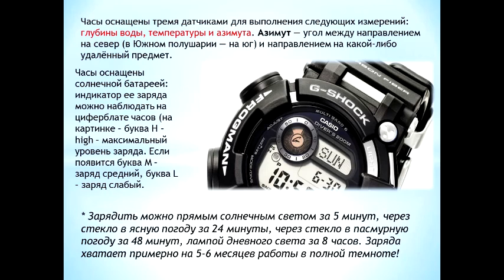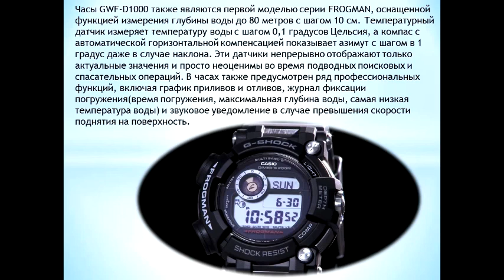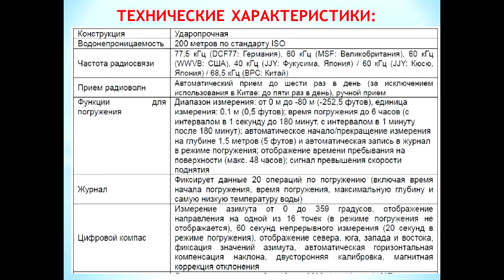Часы Casio G-Shock Frogman GWF-D1000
Купить часы Casio G-Shock Frogman вы можете в официальном магазине G-STORE RUSSIA в Москве и по всей России.

Часы Casio G-Shock Frogman GWF-D1000 | Watches G-Shock Frogman GWF-D1000. В данном видео мы рассматриваем часы Casio G-Shock FROGMAN GWF-D1000. Обзор Frogman GWF-D1000. 16 марта 2016 года компания Casio анонсировала выпуск новых часов для дайверов FROGMAN GWF-D1000 – новой модели в серии ударопрочных часов G-SHOCK. Модель GWF-D1000 оснащена тремя датчиками и разработана специально для выполнения сложнейших задач под водой.  Новые часы G-Shock 2016.

Часы оснащены тремя датчиками для выполнения следующих измерений: глубины воды, температуры и азимута. Азимут — угол между направлением на север (в Южном полушарии — на юг) и направлением на какой-либо удалённый предмет.

Review of Frogman GWF-D1000. March 16, 2016 , Casio announced the release of new watches for divers FROGMAN GWF-D1000 - a new model in a series of shock-resistant watches G-SHOCK. Model GWF-D1000 is equipped with three sensors and specially designed to perform complex tasks underwater. New G-Shock watch in 2016 .

The watch uses Tough Solar technology , Multi-Band 6 , and, of course , Triple Sensor sensor ( barometer / altimeter, compass, thermometer ) , which has been modified to run on water.

Buy G-Shock GWF-D1000 , you can in the summer of 2016 the official representatives of the brand Casio. Release frogman is in two design options : GWF-D1000-1JF and GWF-D1000B-1JF.

Технические характеристики:

Модель - Casio G-Shock FROGMAN GWF-D1000 ;
Размеры: 59,2x53,3x18 мм.;
Вес - 141 грамм;
Механизм - Miyota Tough mv't;
Стекло - сапфировое (sapphire glass);
Корпус -  полимерный, ударопрочный
Браслет - полимерный ремешок со стальной пряжкой и вставками из углеродного волокна;
Водозащита - DIVING 20бар=20атмосфер=200м - water resistant 20bar, diving 20 bar;
Подсветка - светодиодная;

Гарантия - 24 месяца на механизм;
Источника энергии хватает на 7-10 лет.

В часах используется технология Tough Solar, Multi-Band 6,  и, конечно, датчик Triple Sensor (барометр/высотомер, компас, термометр), который модифицирован для работы под водой.

Купить G-Shock GWF-D1000 Вы сможете уже летом 2016 года у официальных представителей бренда Casio. Выпуск frogman будет в двух вариантах оформления: GWF-D1000-1JF и GWF-D1000B-1JF.